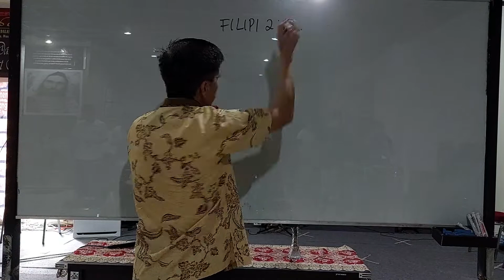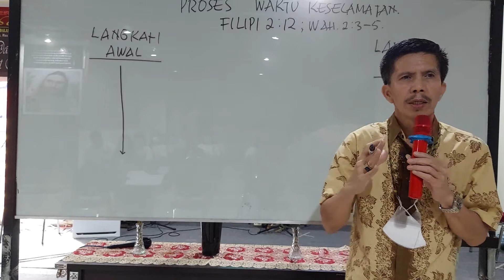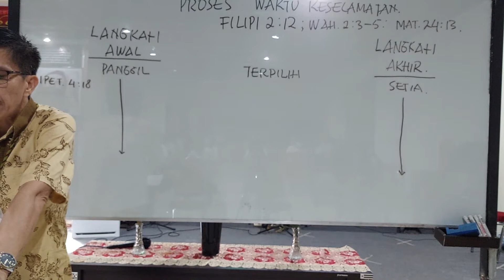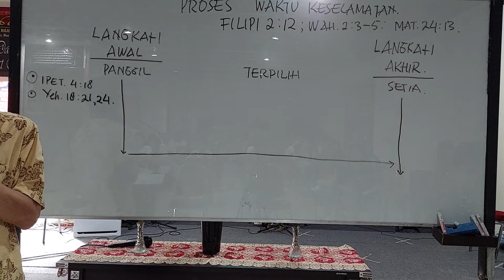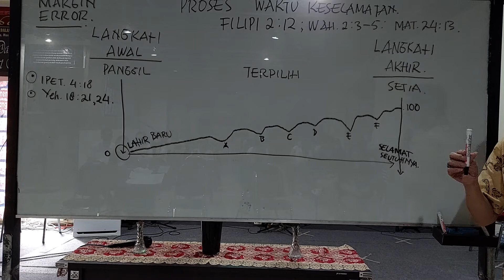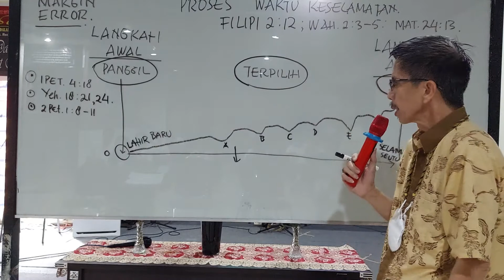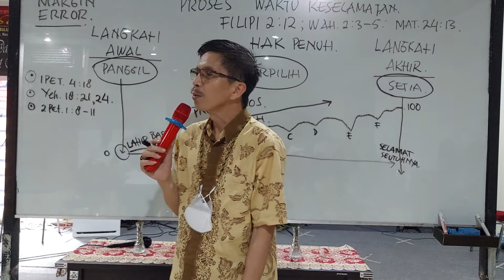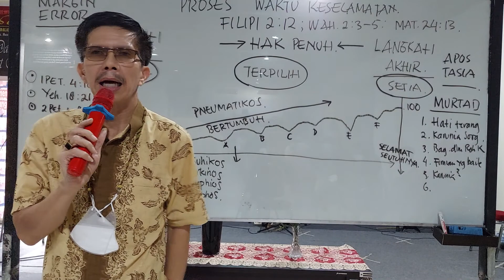No. 151 || PROSES WAKTU KESELAMATAN || 2 April 2022